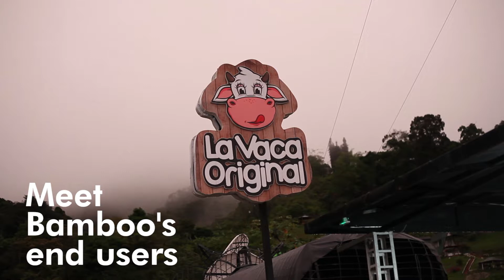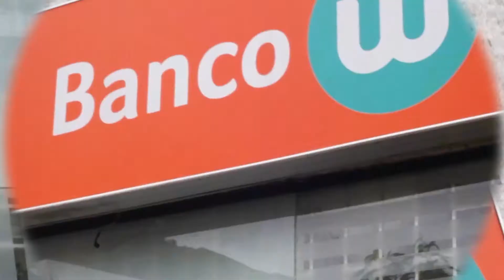Bamboo Capital Partners' investees - The end client's voice - La Vaca, a customer of Banco W